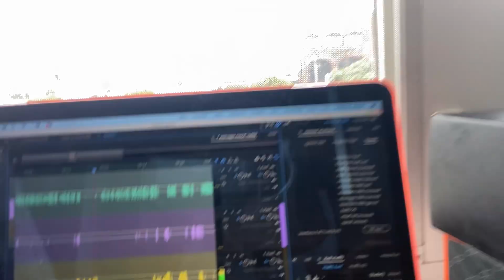WEEKEND VLOG: BEACH DAY, EVENTS, ETC! | Makeup Diaries w/ Mariah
Texturedheir.com

$mariahnwoods1